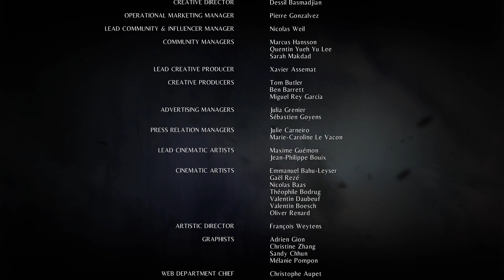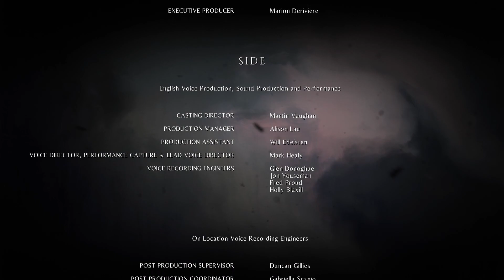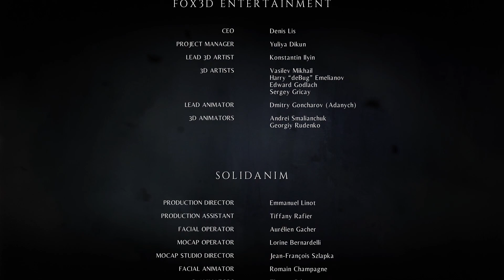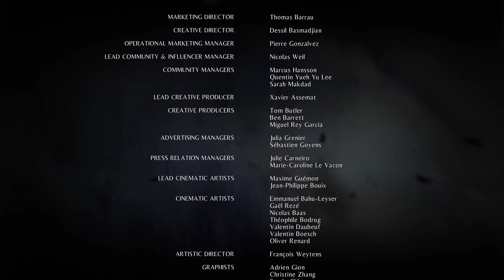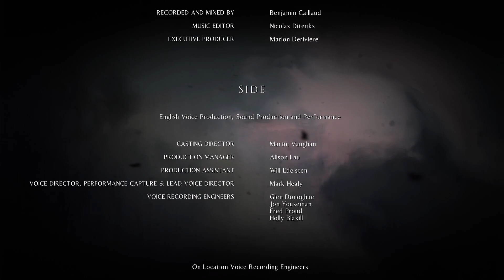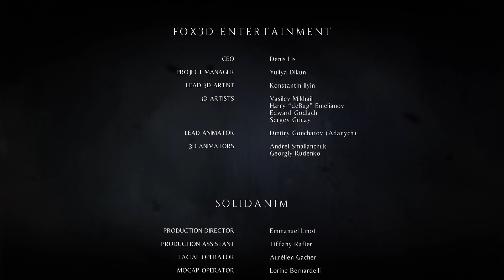A Plague Tale Innocence Walkthrough | Chapter 17 - For Each Other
This is the end of aplaguetaleinnocence game🧡
I really like it, and I can't wait to play the second part "A Plague Tale: Requiem"